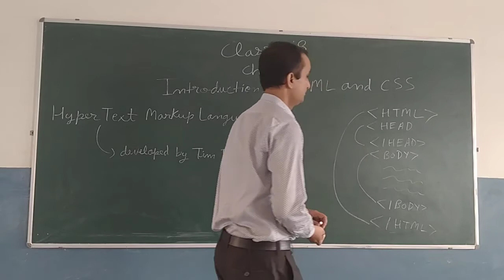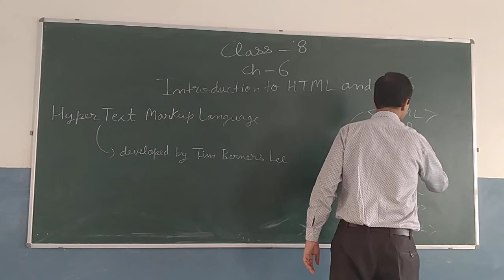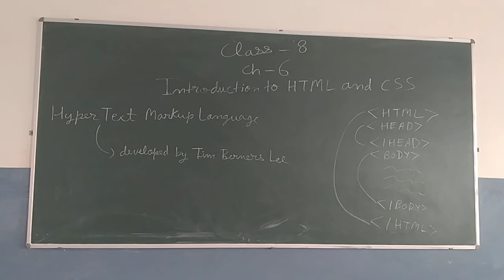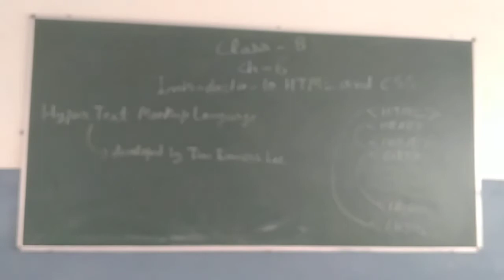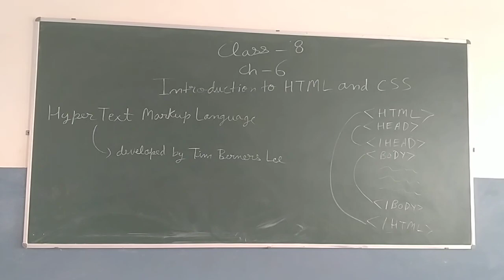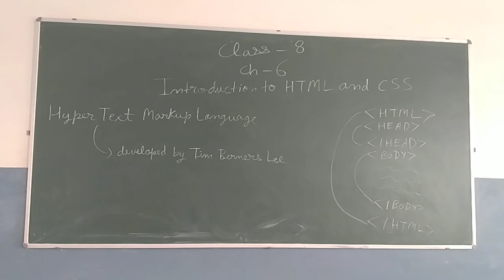Introduction to HTML and CSS